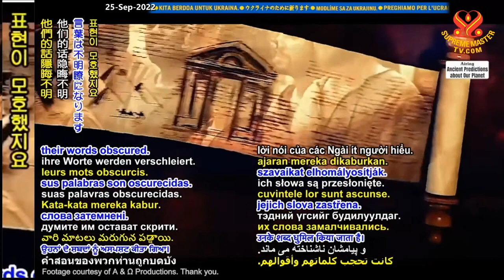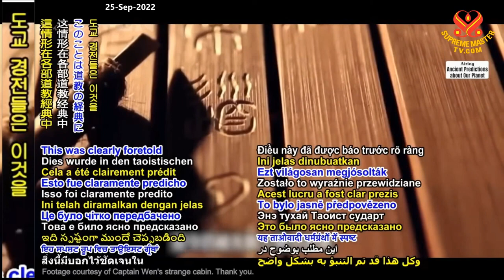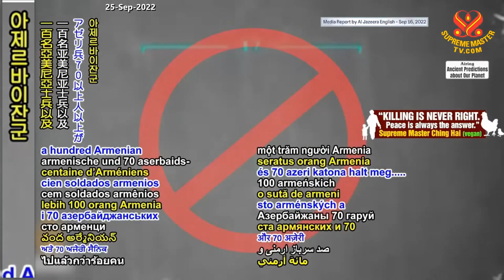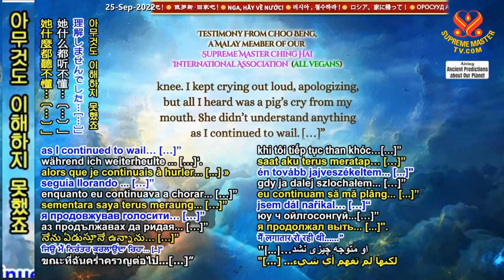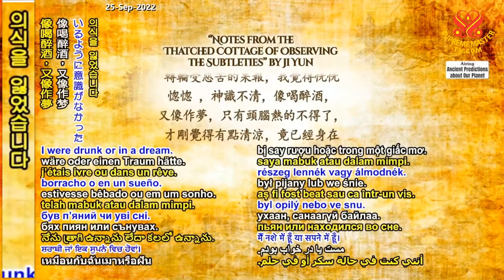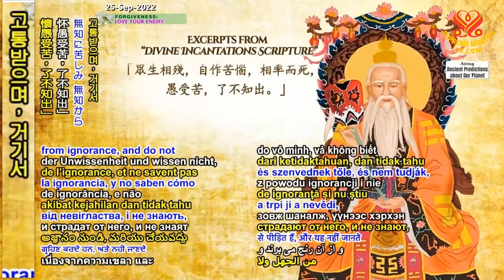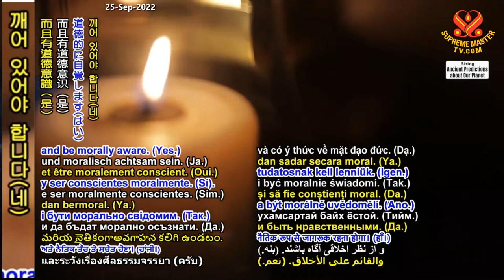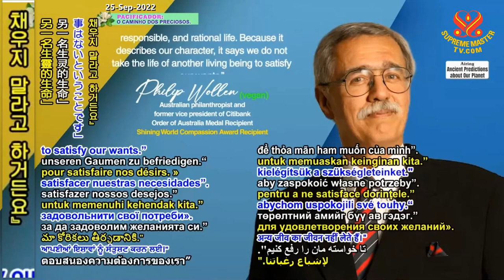P.213 Những LờiTiênTri Về Sự Xuất HiệnTrở Lại Của Đạo Sư Lão Tử, VịThánh Vĩ Đại Của Đạo Giáo - SMTV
( P. 213 ) Những Lời Tiên Tri Về Sự Xuất Hiện Trở Lại Của Đạo Sư Lão Tử, Vị Thánh Vĩ Đại Của Đạo Giáo - SMTV